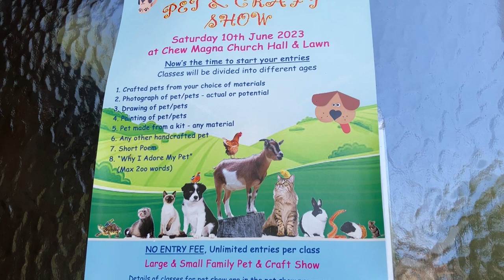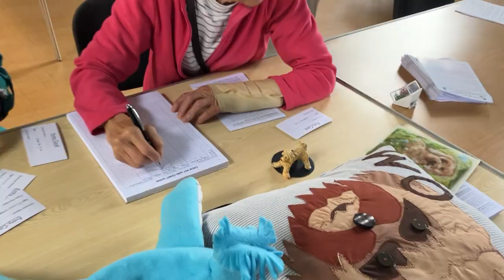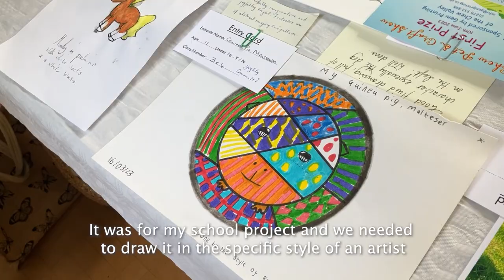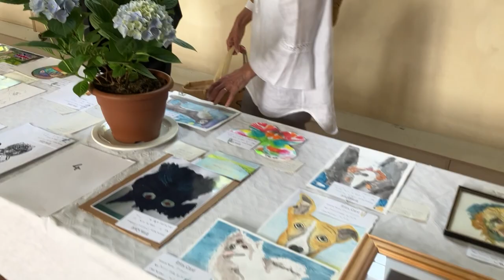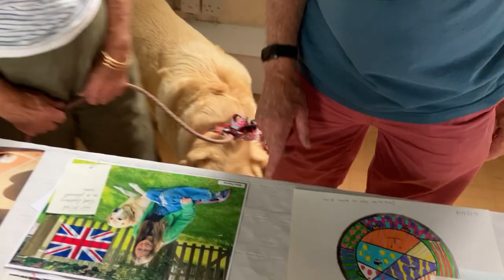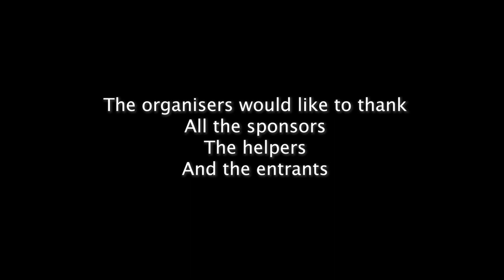Chew Craft and Pet Show 2023.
The inaugural Chew Craft and Pet Show was held at Chew Magna Church Hall on Saturday June 10th 2023. Robin Cade, the organiser said he wanted to bring back the flavour of village craft shows of the past. The busy day involved arts and crafts as well as pets and owners of all shapes and ages.
Happily the sun shone and this new fun event was declared to be a great success.